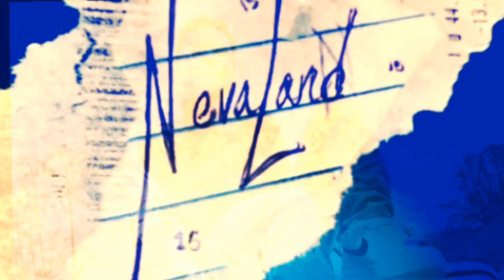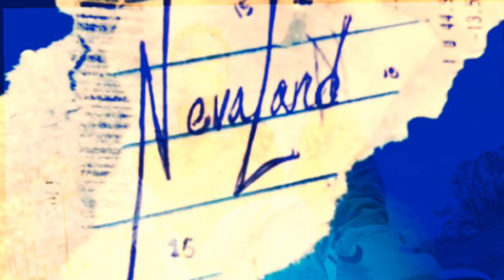Top Rope - Kampayn (Official Audio)